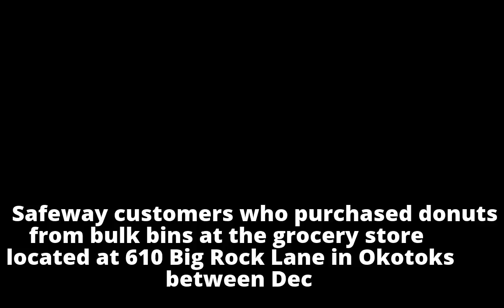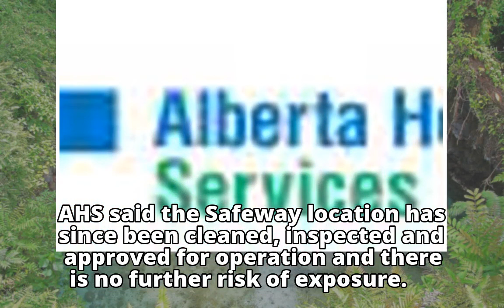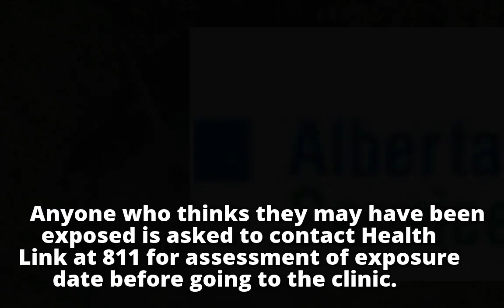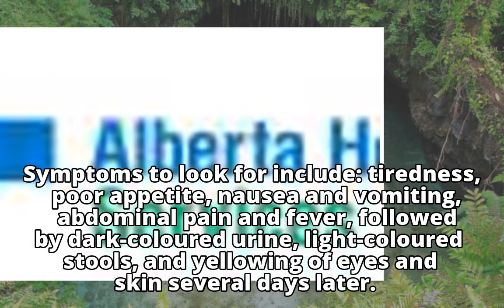Hepatitis A clinic opens in Okotoks for those possibly exposed through donuts